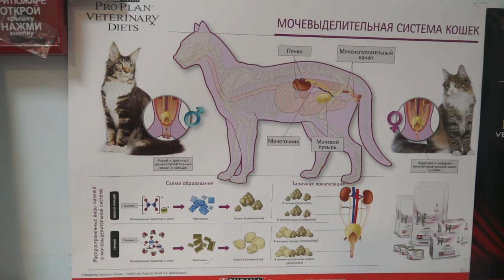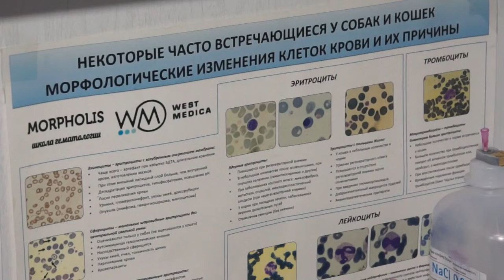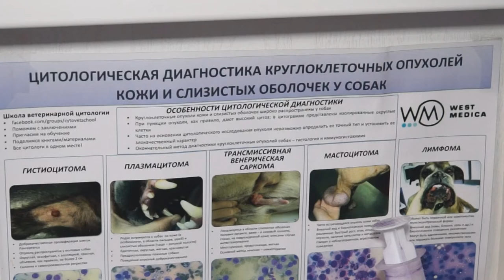Балу. Выпуск 1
Программа о самой крепкой дружбе - дружбе с пушистыми питомцами. В первом выпуске: ветеринар клиники «Балу» рассказывает об опасностях укусов клещей и профилактике связанных с этим заболеваний у кошек и собак.